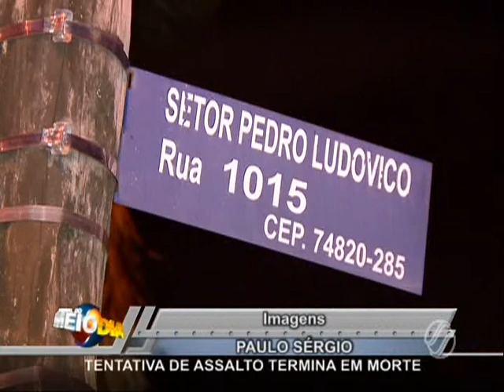Policial reage e mata bandido